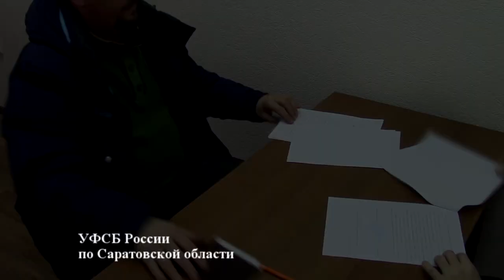УФСБ предостерегло сотрудника "Ростелекома" от разглашения гостайны